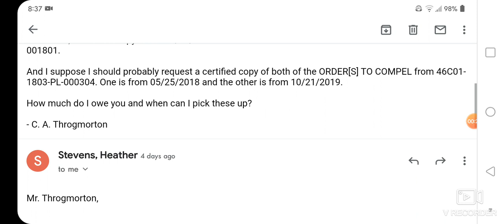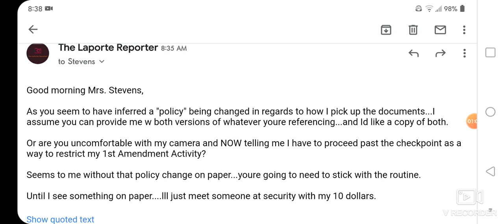"That 🎥 makes me 😷. Please leave it at the door."